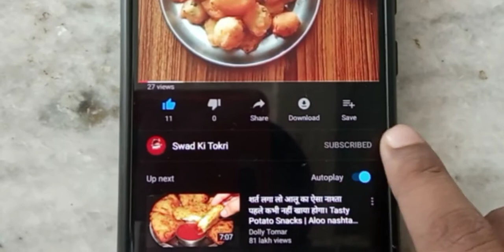10 मिनट में बनाए सूजी की मलाईदार और टेस्टी खीर। Creamy and tasty Suji / Rava kheer recipe.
Keep watching and keep trying our recipes 🥰.